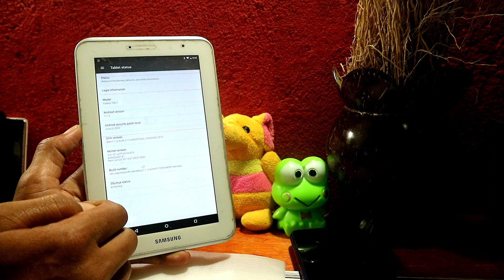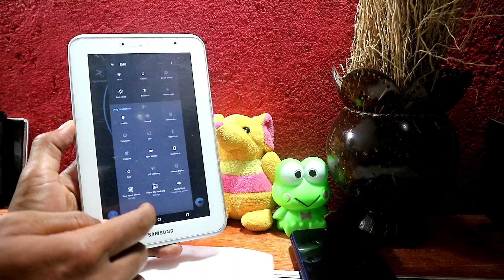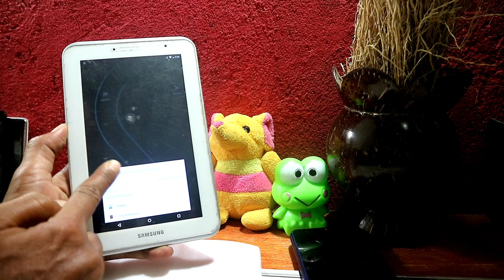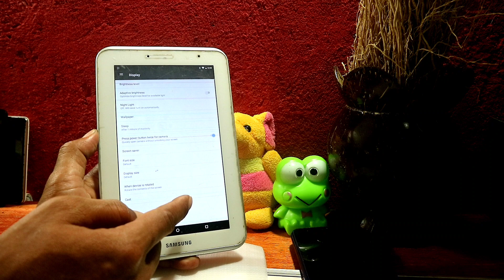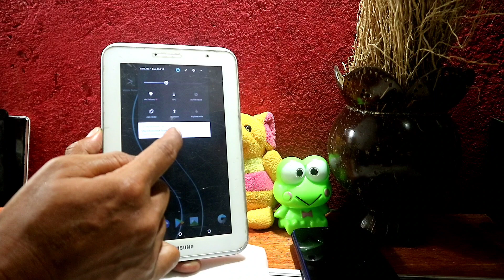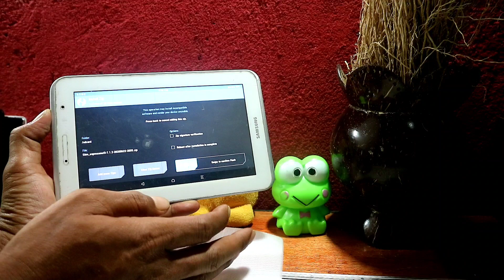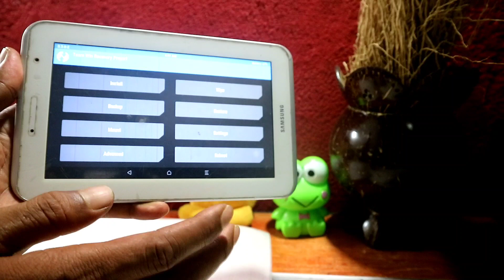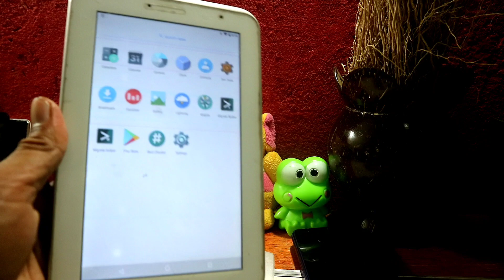ROM Slim Banget Fitur Banyak Tab 2 7 P3100 Dll Wifi dan 3G Update Sekarang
Instal dan Review ROM Slim7 Samsug Galaxy Tab 2.7 Lebih Simple dan SLim

Fitur :

- Full Customise

- Simple Slim

- Mode Malam

Detail ROM :

. Nama : Slim7
. Version : Official
. Android Version: 7.12
. Kernel :
. Author: @Andi

Status Tested : EspressoWifi

Semua Kredit kepada Pengembang,Maintener, Tester ROM Slim7